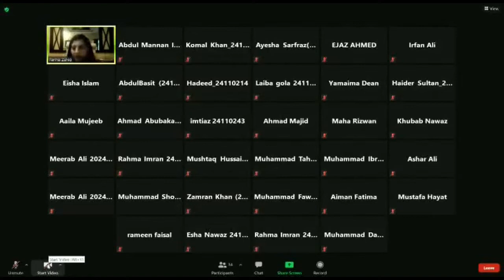Pakistani Online class gone wrong😂🤣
Let's Build the Channel Together